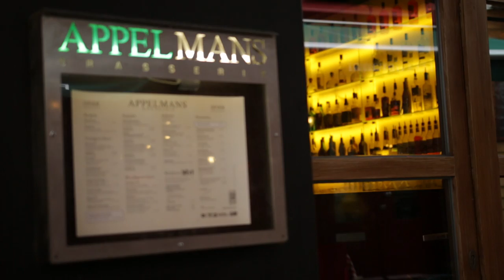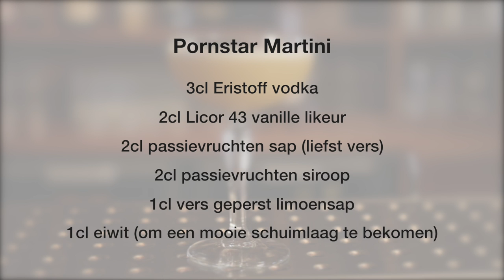Pornstar Martini - Brasserie Appelmans | Absinth Bar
Een cocktail met zo’n naam is uiteraard een van onze favorieten. Drink er vijf en je wordt automatisch een ster! Maar hou je kleren aan!

Ingrediënten:

- 3 cl Eristoff wodka
- 2 cl Licor 43
- 2 cl passievruchtensap (liefst vers)
- 2 cl passievruchten siroop
- 1cl versgeperst limoensap
- 1 cl eiwit (om een mooie schuimlaag te bekomen)
- ½ passievrucht

Werkwijze:

Vul een cocktailglas met gemalen ijs of enkele ijsblokjes met wat water. Giet de ingrediënten met de maatbeker stapsgewijs in de shaker.

Vul de shaker met 6 stevige droge ijsblokjes en sluit hem af.
Verwijder het ijs uit het voorgekoelde glas. Shake stevig gedurende 10 seconden.

Giet de cocktail door de Hawthorne cocktailzeef in het voorgekoelde glas.

Afwerking:

Snijd een passievrucht doormidden en leg een halve passievrucht op de schuimlaag van de cocktail.